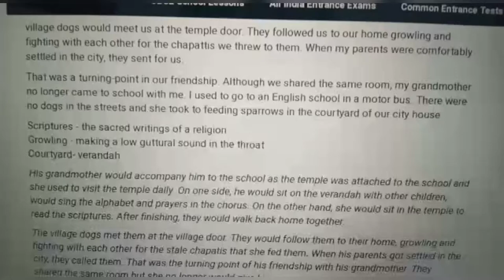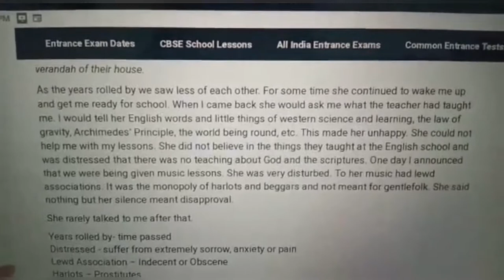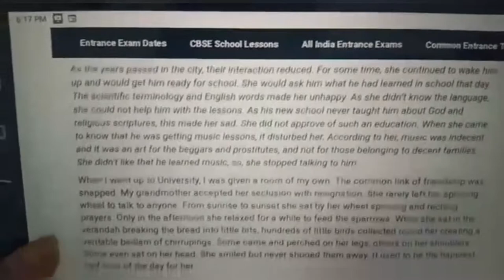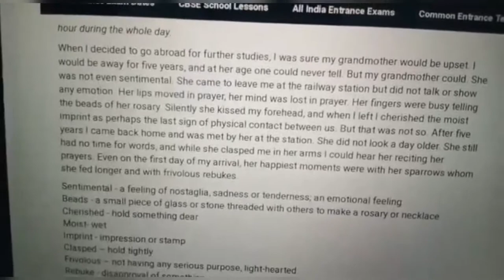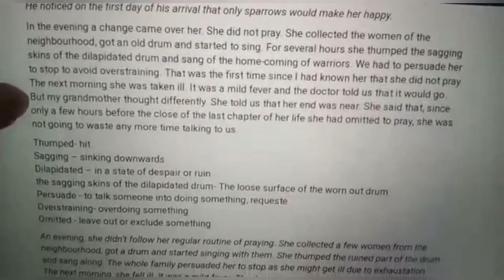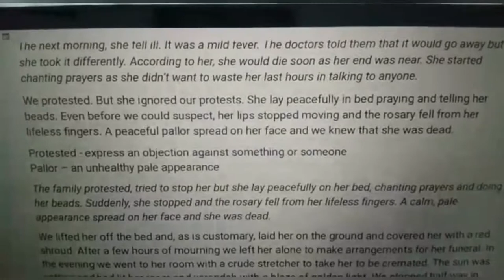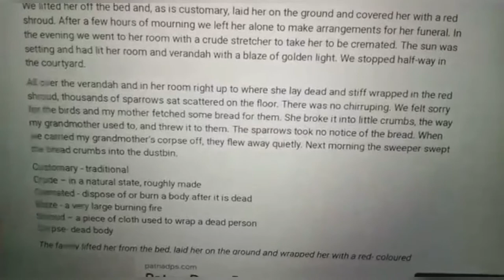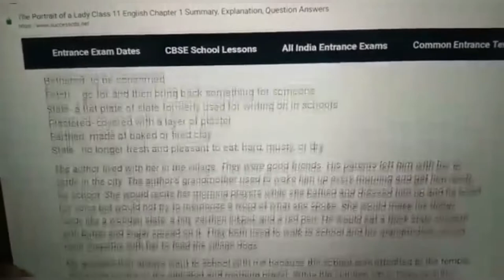The portrait of a lady , lecture - 2 | class 11th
Hi everyone
likes my videos
and do comments